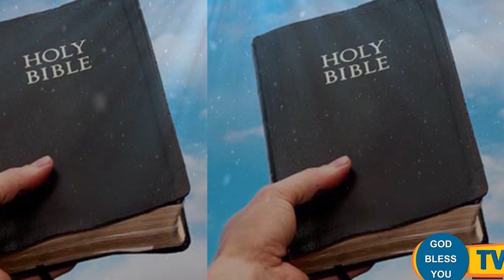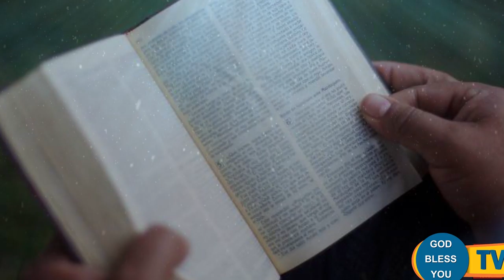Fr Valan Svd Presents Good Morning Jesus Message Vol-939